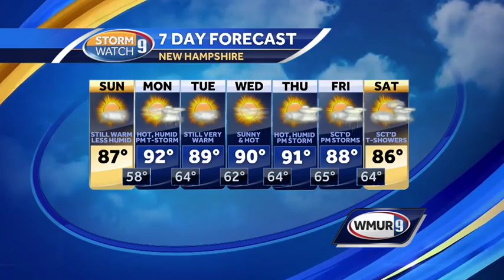T-Strom Watch Warning Until 8pm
Meteorologist Kevin Skarupa has an update on the evening forecast.